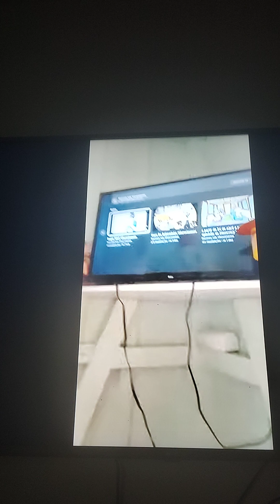Discovery Kids Oferecimento Episódio Completo parte 7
Discovery Kids